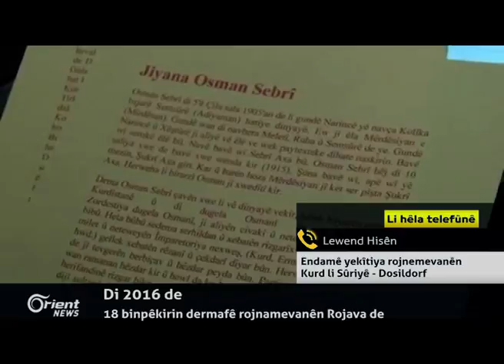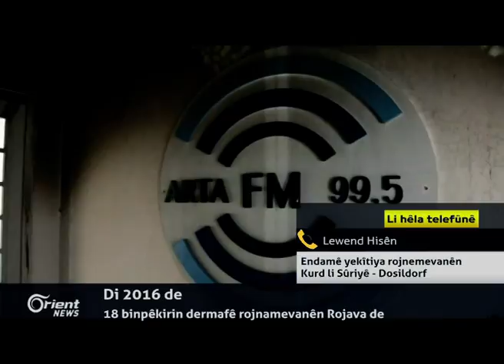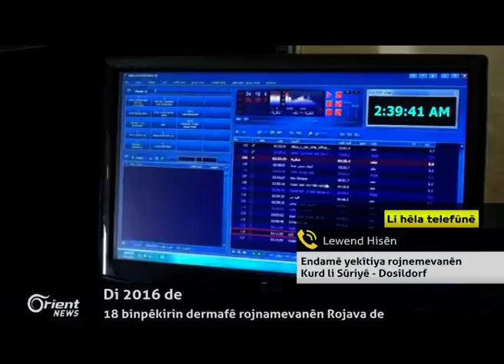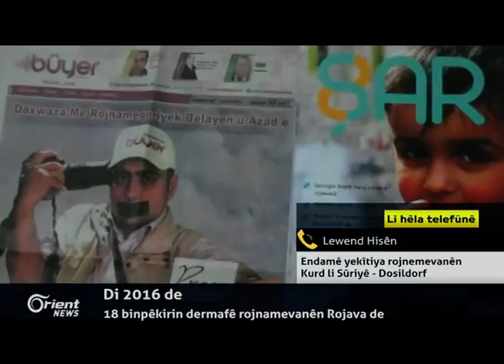Lewend Hisên - Endamê yekîtiya rojnemevanên Kurd li Sûriyê - Dosildorf